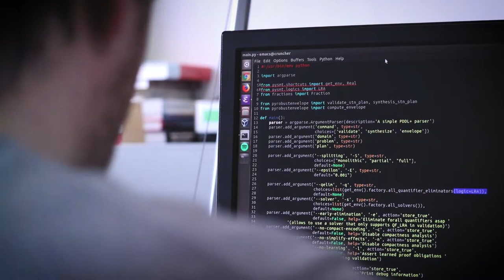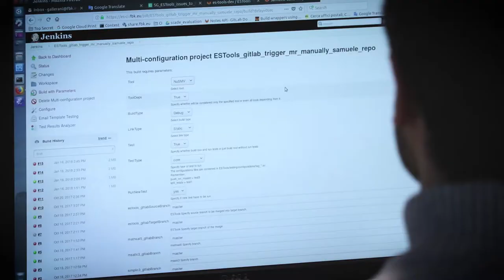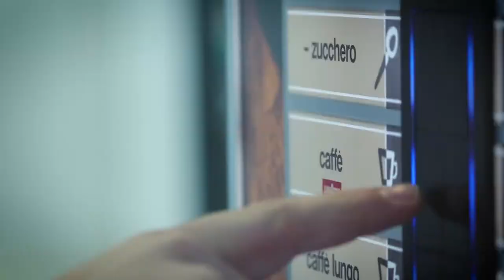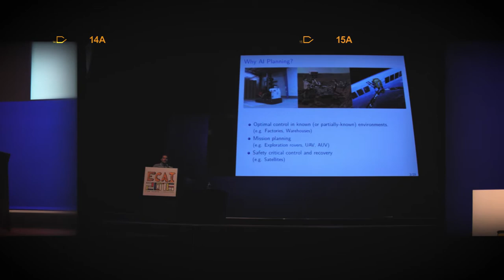A RESEARCHER'S STORY: Andrea Micheli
When technology is your love, you can reach the stars!
A brief video-story about passion for knowledge.

FBK PHD DAY 2018 will be held TOMORROW at FBK-Povo (TRENTO). INFO